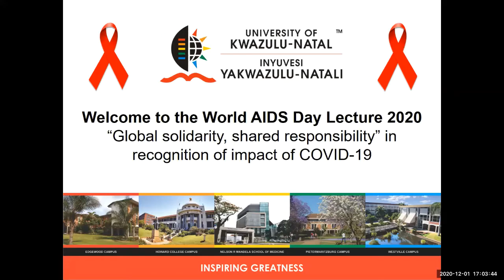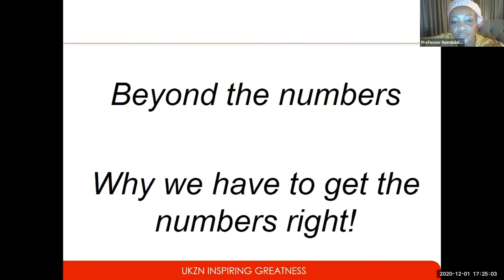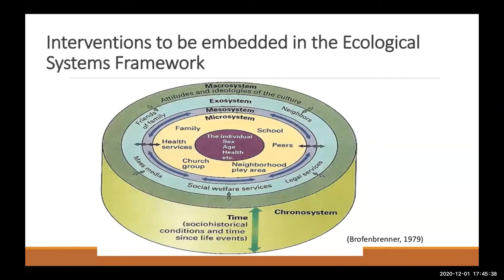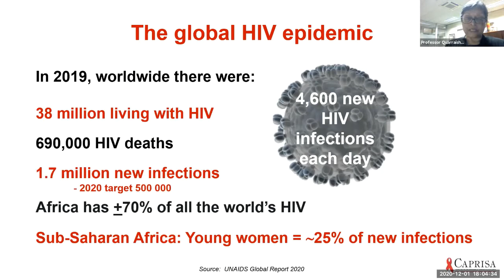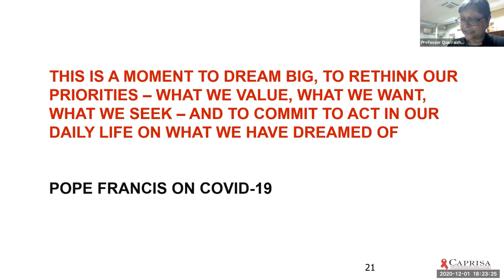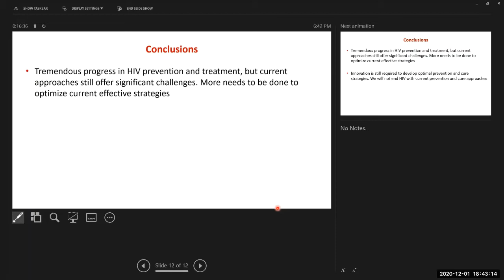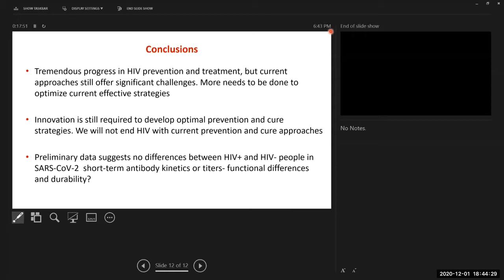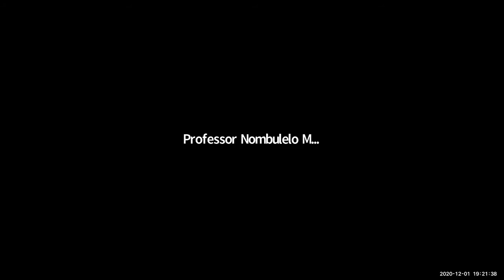World Aids Day Lecture 2020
"Global solidarity, shared responsibility" in recognition of impact of COVID-19